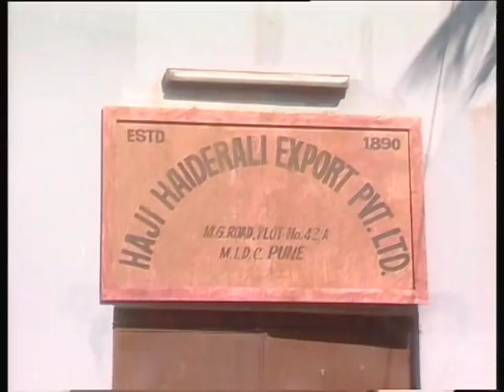ZARA SI ZINDAGI EP 1 PART 1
POPULAR HIT  INDIAN TV DAILY SOAP AIRED ARY DIGITAL.DD URDU & MANY OTHER COUNTRIES TOTAL 312 EPISODES TELECAST.
STARRING DEEPAK PARSHAR,SUDHA CHADRAN,SURENDRA PAL,LATA SABBARVAL & MANY OTHERS
PRODUCED & DIRECTED BY TALAT ABBAS SYED
LYRICS BY NAQSH LYALLPURI
WRITTEN BY M.SALEEM